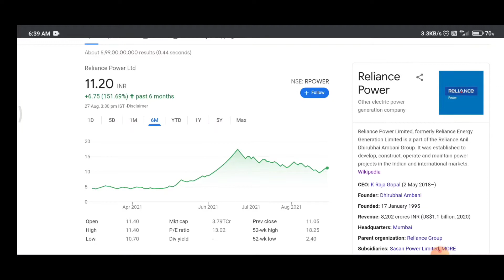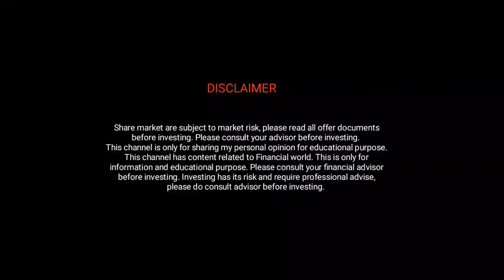Reliance power share latest news | R power latest news | STOCK ANALYSIS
Share market are subject to market risk, please read all offer documents before investing. Please consult your advisor before investing.